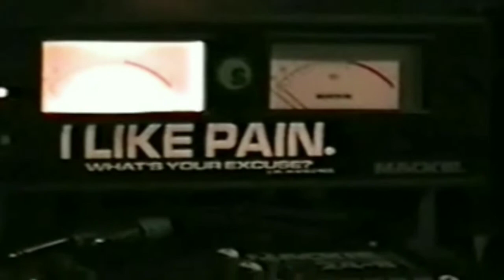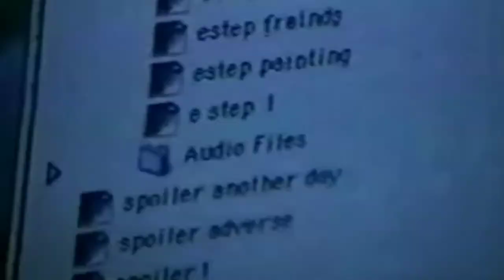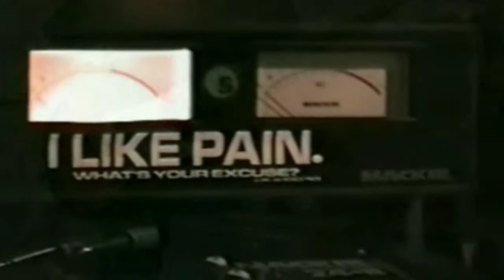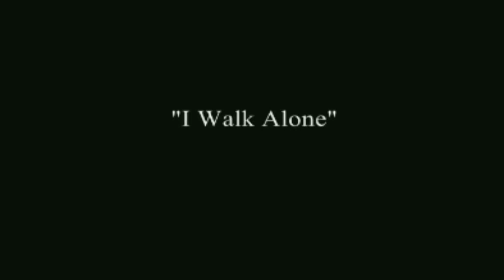ESTEP- I Walk Alone (Official Music Video)